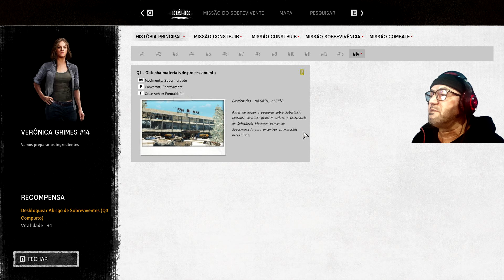MERCADO DO GELO ⚡ N O T D ⚡ Ep51 Night of the Dead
Iniciando a Missão principal que  vai levar ao quarto boss no bioma do gelo
ATUALIZAÇÃO NIGHT OF THE DEAD  DEFESA DE TORRE EXPLORAÇÃO E CONSTRUÇÃO DE ARMADILHAS GAMEPLAY EM PORTUGUÊS PT BR

Prepare-se para vivenciar aventuras épicas de sobrevivência! Neste canal, você encontrará vídeos incríveis de gameplay, tutoriais e dicas dos jogos mais emocionantes do momento. 🎮

Recomendações do Zeca: 💻

🔒 Ganhe benefícios exclusivos tornando-se MEMBRO do Canal? e junte-se à nossa comunidade de sobreviventes!

✨ Suas doações são muito bem-vindas para apoiar o canal e tornar nossas jornadas ainda mais emocionantes!
Se preferir, você pode utilizar a Chave PIX 📲 ff3cc3d6-f92e-47a8-be8d-c409a02e832c

Então, prepare-se para sobreviver em mundos hostis, desvendar segredos ocultos e enfrentar desafios épicos ao lado do Zeca Sobrevivente! 📺
Vamos juntos explorar, sobreviver e conquistar! 🌍💪✨